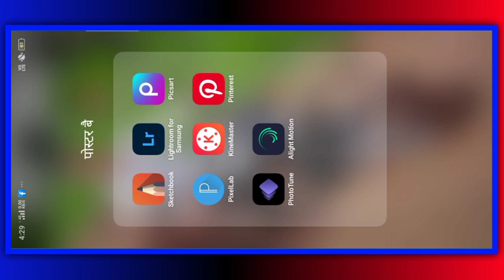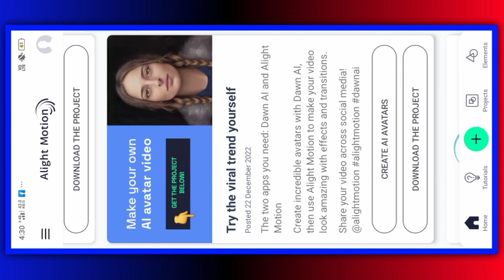ગુજરાતી બૈવફા સ્ટેટ્સ editing alight motion me 💕 new Gujarati style 🥰 full screen#shaitanediting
ગુજરાતી બેવફા સ્ટેટ્સ🥰 editing alight motion me😈 new Gujarati status edit❤️shaitanediting गुजराती

. shaitan editing .💔

bewafa
gujarati editing
gujaratiediting 2021

ritesh editing
timli status
alight motion
gujarati status